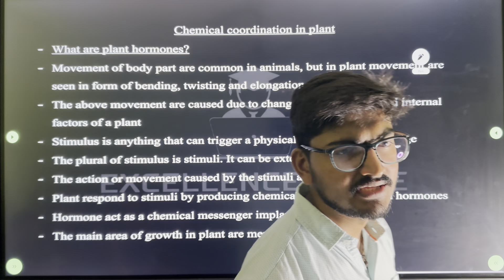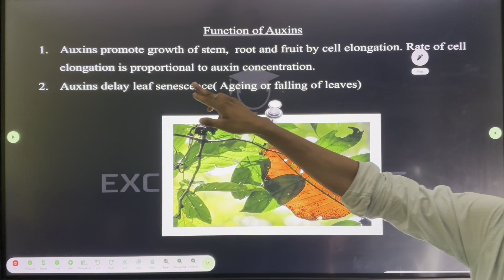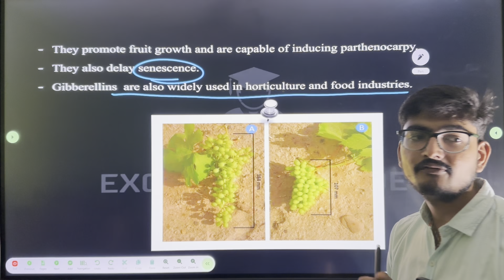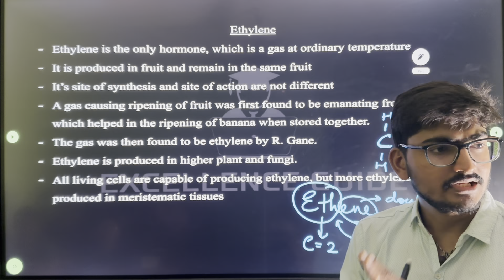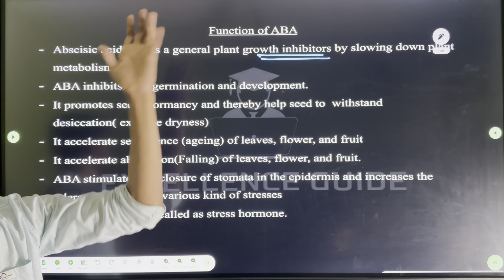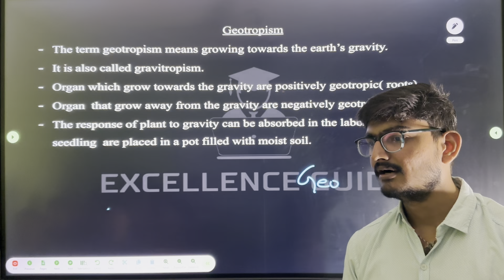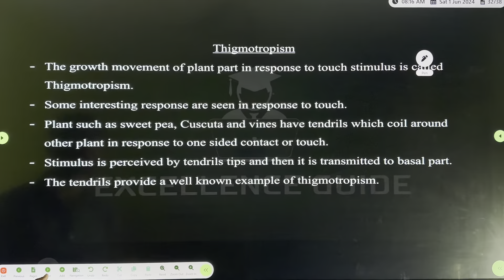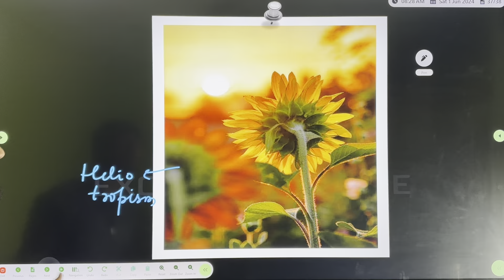ICSE-X BIOLOGY- CHEMICAL COORDINATION IN PLANT COMPLETE IN ONE SHOT- BY TARUN AGRAWAL(2024-25)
We surely will work hard more for you to succeed in life.
Excellence Guide Owner
Tarun Agrawal